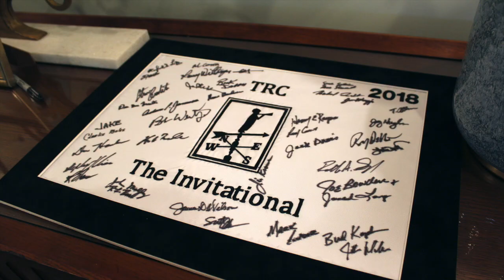Weekly Update: September 21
Happy Men's Invitational Week! Watch our video for a few updates on our member/guest tournamnet and receive some important "save the dates"! TRC does not own the rights to the audio in this film.